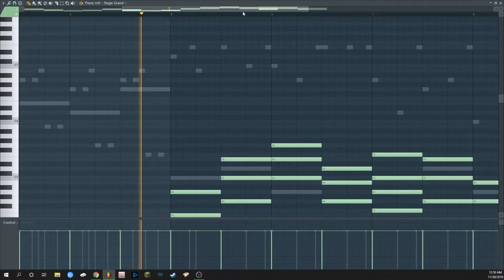A Song With No Name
I tried making lofi and this happened, I still like it
Steam: Welp_Help